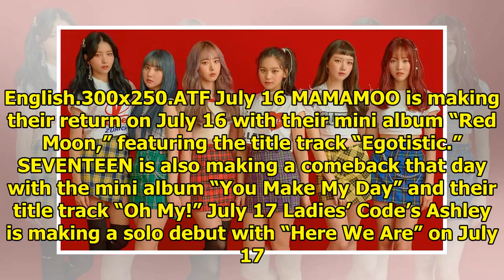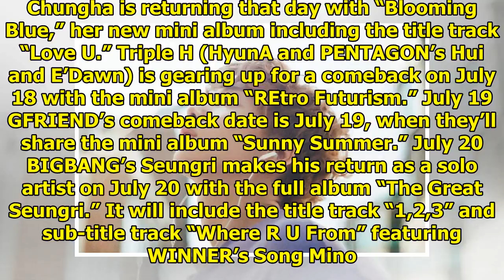More July Comebacks And Releases To Get Excited For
Display. Sharethrough. Soompi.1x1 July is jam-packed with new releases and comebacks, and it can be ...